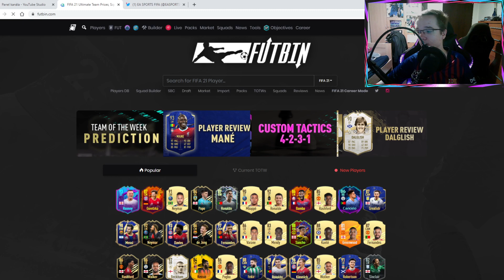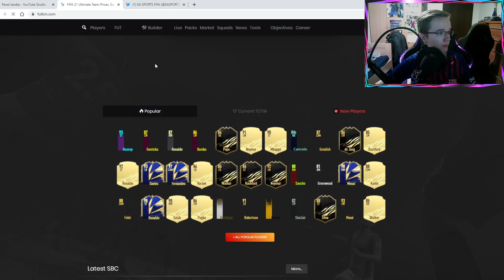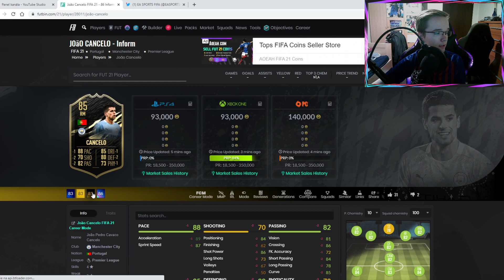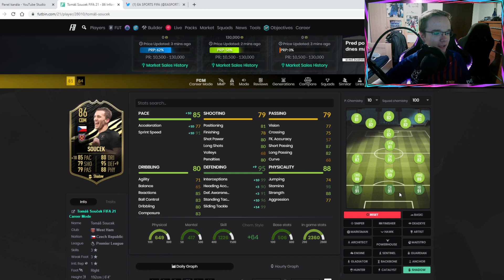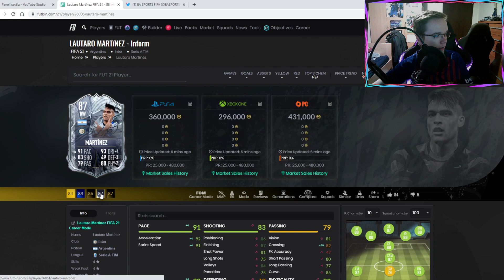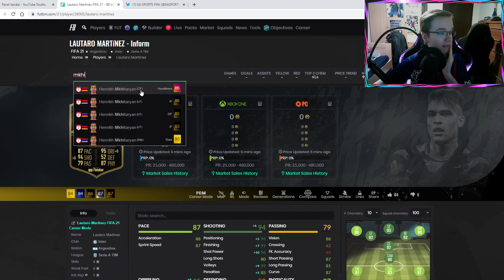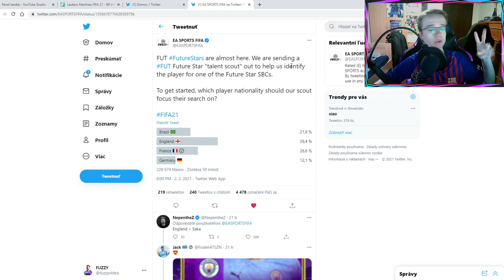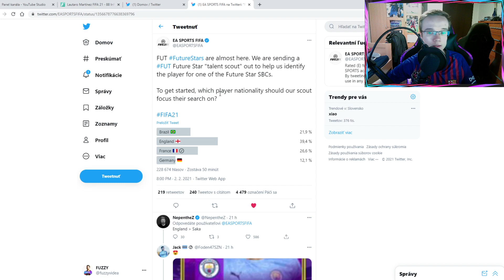OFICIÁLNY FUTURE STARS DIZAJN + DOBRÝ TOTW! 🔥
▬▬▬▬▬▬▬▬▬▬▬INFO▬▬▬▬▬▬▬▬▬▬▬▬▬▬▬
▶️ Hry na PS4 natáčam pomocou: Elgato Game Capture HD60s
▶️ Editujem v programe: Sony Vegas Pro 14.0